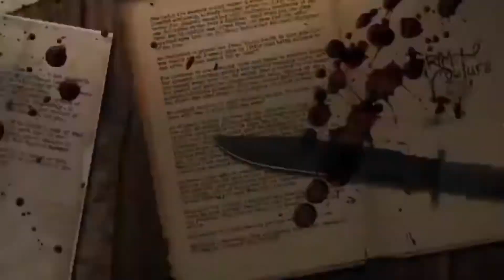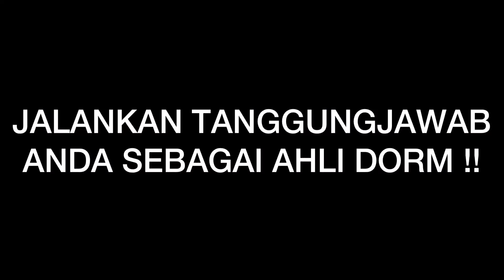PESANAN KHIDMAT ASRAMA!!! THROWBACK 2019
Simpan sini buat kenangan.Tq kpd yg terlibat dalam menjayakan video ini sama ada secara langsung atau tidak langsung.Video ni dirakam pada tahun 2019.Ingat!!!Jaga kebersihan dorm seperti mana anda jaga kebersihan diri :).Itu saje tq for watching😊